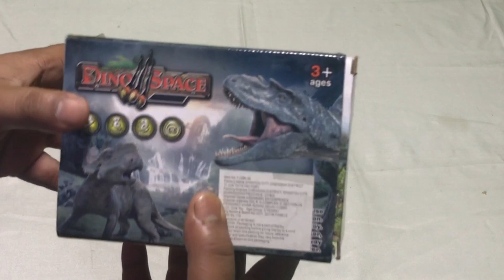Dinosaur Toys for Kids Battery Operated Walking, Moving Dinosaur With Flashing Lights.II TOY WORLD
ABOUT THIS VIDEO :
Dinosaur Toys For Kids Battery Operated Walking, Moving Dinosaur with Flashing Lights and Realistic Dinosaur-Sounds.A super interesting toy which enhances kids imagination, now unlock the history of such amazing lost species And give your child a "Happy Childhood. Interesting, features like roar, flare light and jaw open up and down makes it more real.